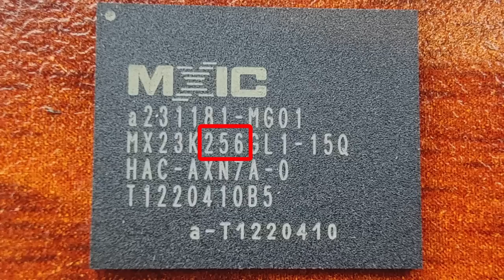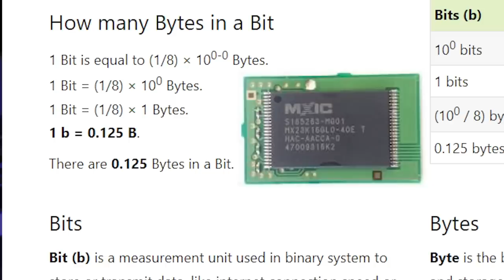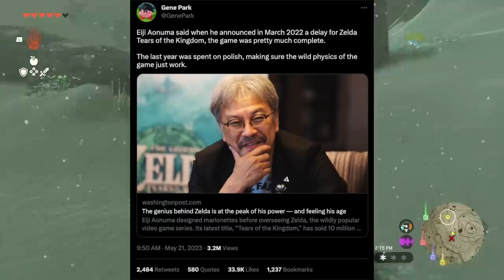This Tears of the Kingdom News is Surprising!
Thank you everyone for your continued support!